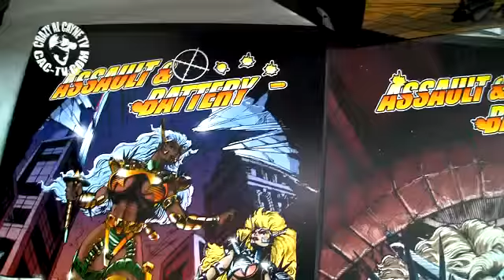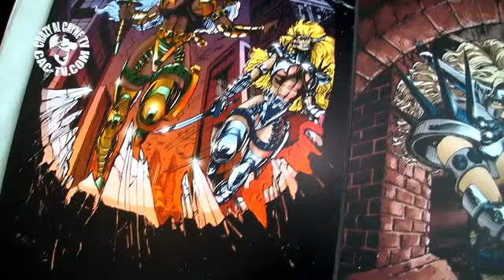Crazy Al Cayne-2011 Bronx Heroes Comic Con Gerald Bartley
Funny interview at Bronx Heroes Comic Con.